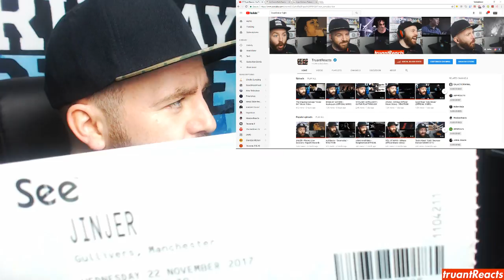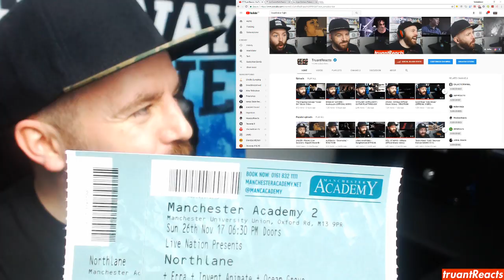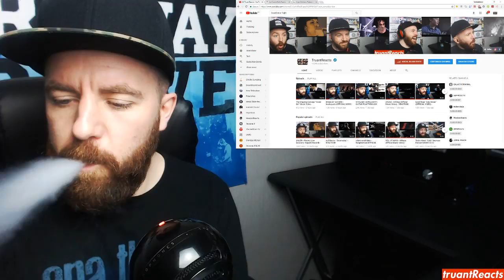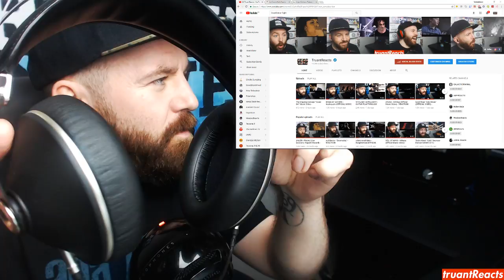Talking To Myself EP.2 19/11/17 [ Live Shows / New Releases / Mail from Meze Audio! ]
[thanks shea & beard!]